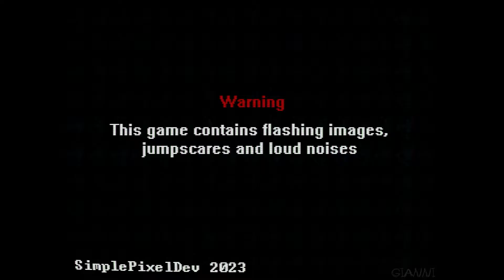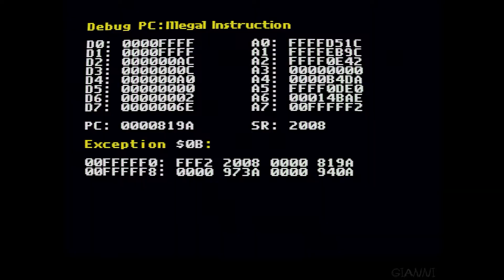Pirated - Sonic 2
Gioco: Sonic 2
Piattaforma: Windows
Rilasciato: 14 Maggio 2023
Sviluppatore: SimplePixelDev

[TRAMA]
Recentemente hai avuto voglia di giocare a Sonic The Hedgehog 2 ma invece di comprarlo, hai deciso di piratarlo...